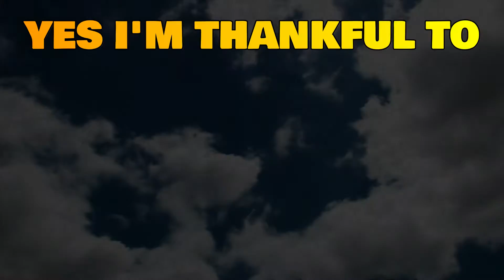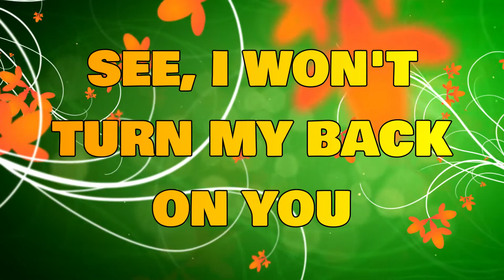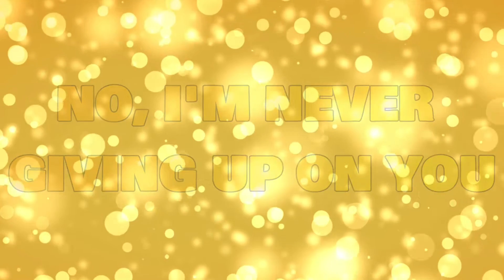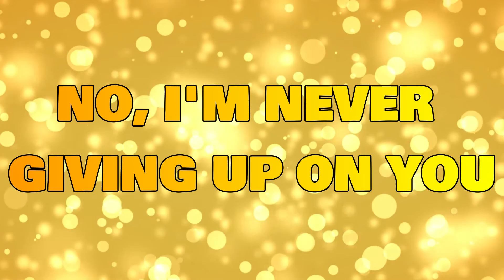Thankful [Official Lyric Video]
An upload of vocalist, songwriter and producer Lloyd Brown unveiling his lyric video track entitled 'Thankful' taken from his and legendary Reggae musician/producer Carlton 'Bubblers' Ogilvie's 'Brown and Bubblers' project album.out now on general re-issue release